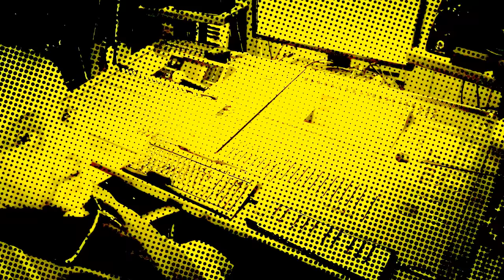Hutch - Red Hatchet Treachery (RHT)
Athens based pop rock band
Lyrics :

HUTCH

Used to love sunbaths,
Loaf and busk where all divine
Used to search for fun,
though it proved too hard to find
Then I ve started to tumble,
couldn’t find a branch to clutch
It’s when I found your love,
 turned to be my rabbit hutch

  Yeah Yeah it didn’t go well
  Searching for love, find where to dwell
  Yeah Yeah it’s just a rabbit hutch
  Searching for love, a petty crime snatch

It’s when I choose life,
 and I bought a TV SET
Found myself a wife ,
 and I bought a waterbed
And I built a castle,
walled around with electric fence
And I painted my fear,
black scarecrows for my sense

It’s just a rabbit hatch, a petty crime snatch